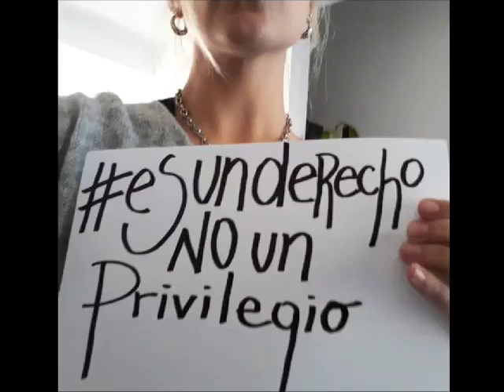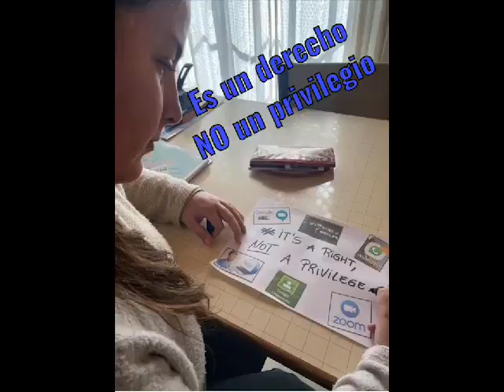Docentes autoconvocados Santa Fe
Docentes Autoconvocados es un grupo que reúne a los Educadores de la Provincia de Santa Fe, iniciándose con docentes de los departamentos: San Martín, San Lorenzo, San Cristóbal, Las Colonias y La Capital. Nos encontramos sin buscarnos, de manera espontánea y compartiendo algunos motivos.